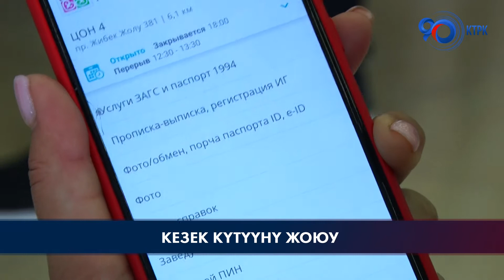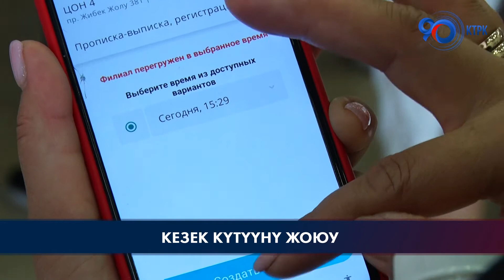Бишкек шаарындагы калкты тейлөө борборлорунда кезек күтүү 10 пайызга азайды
Бишкек шаарындагы калкты тейлөө борборлоруна жаңы электрондук кезек киргизилип, кезек күтүү 10 пайызга азайды. Аны колдонуу үчүн жарандар Earlyone(Оүрли-вуан) мобилдик тиркемесин көчүрүп алуулары керек. Азыр муну бардык аймактарга киргизүү пландалууда.

Носители: